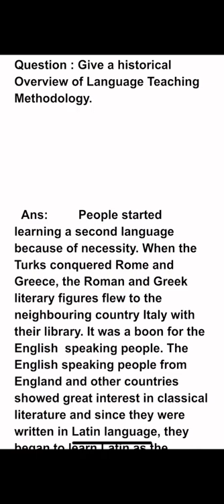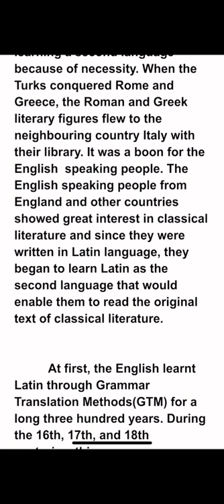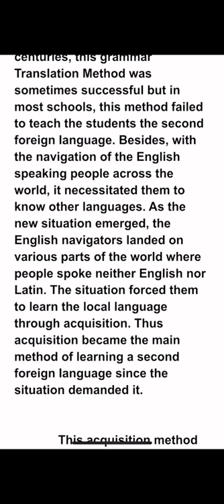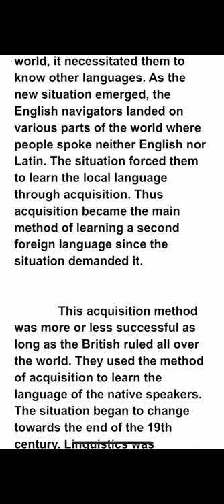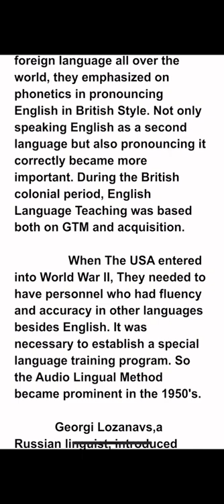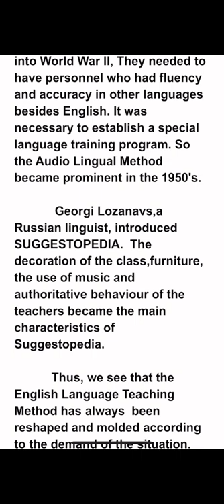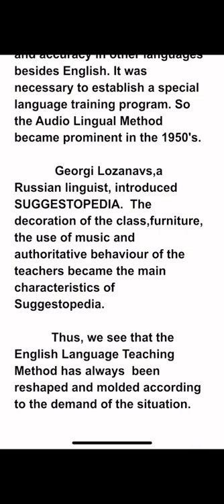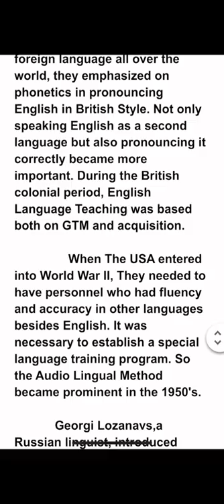History of language teaching methodology | Language teaching methods | Bengali lecture | বাংলা